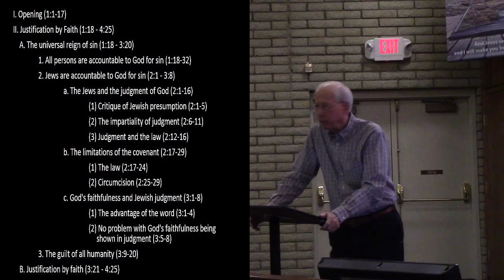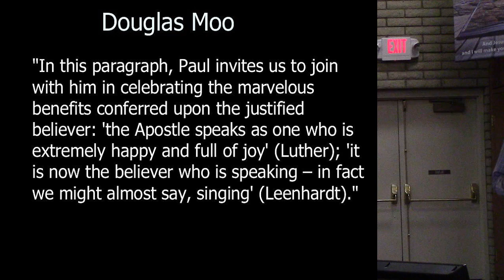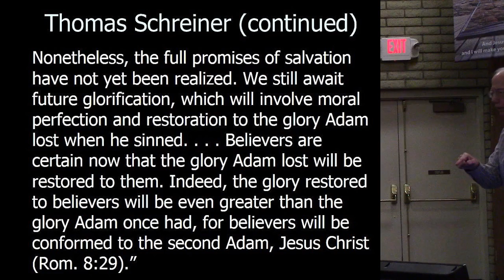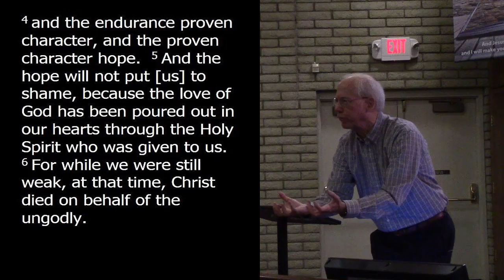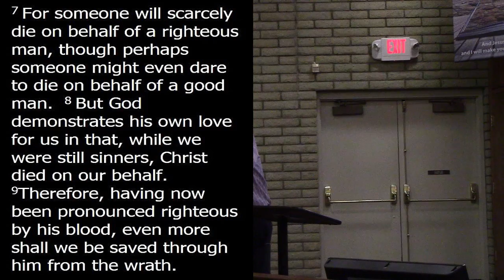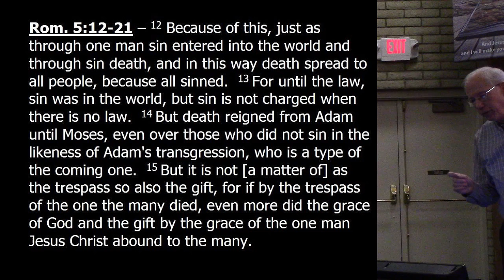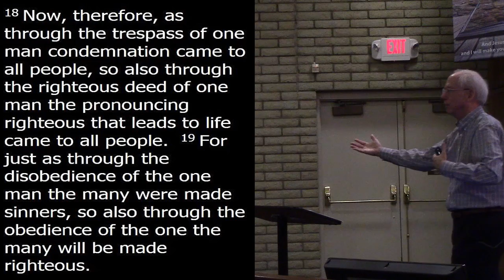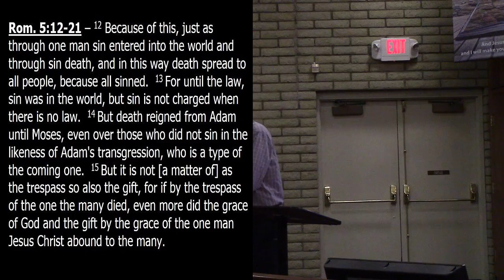Romans week 9